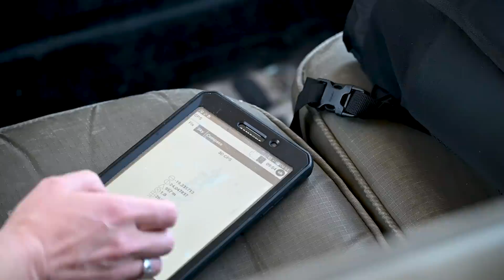African Animal Conservation: tracking Wildlife 🐘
Our new Behind the Greens episode filmed in African Botswana, Okavango Delta - one of the most remote, pristine, and untouched locations in the world. I was on a special assignment with African Conservation Experience (Conservation Africa to document important conservation work that their organization is doing in this area to protect the remaining wildlife. Join with me and a team of volunteers and researchers on a mission of collecting quantitative data that helps to establish threats to this very fragile and important ecosystem and wildlife.

You will see me survive and thrive in the African Bush and Safari learn how to track and monitor animals as well as collect data for research, interview scientists and locals, and of course as always try having as much fun as possible with the team while connecting to nature.

The Okavango Delta is home to some of the world’s most endangered species of large mammals, counting a total of 130 species. During flooding, between June and September, this area becomes an important water source for animals living in the dry areas of the surrounding Kalahari Desert. The aim of this project is to monitor changes in animal populations over time to see how they are affected by these human activities, which is critical information for the long-term sustainability of the Okavango Delta. This project is therefore helping to protect and understand one of the largest intact ecosystems remaining in Africa. The data collected is shared with the Botswana Department of Wildlife and National Parks, who use it to make management and policy decisions.

Huge thanks goes to Jack Wolfskin for supporting this project, caring about wildlife and protecting the habitat and providing with the right gear for this trip suitable for true adventurers.